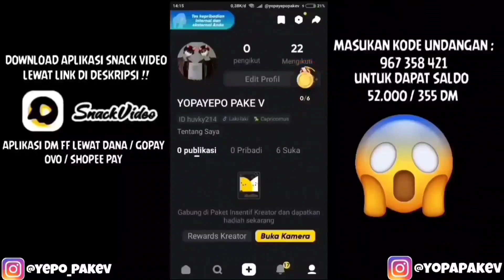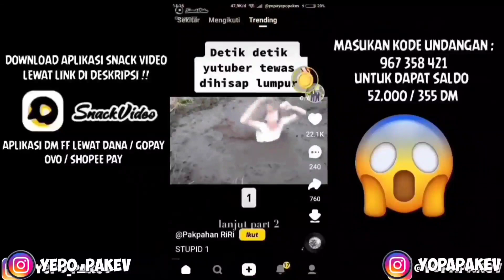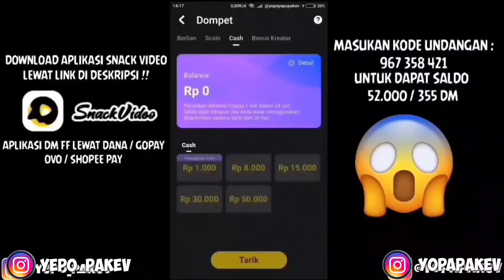CARA CEPAT KLAIM BUNDLE IDUL ADHA TERBARU !! CARA MENDAPATKAN COW TOKEN & GOAT TOKEN - Free Fire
HALLO GUYS DIVIDEO KALI INI GUA AKAN BIKIN KONTEN CARA CEPAT KLAIM BUNDLE IDUL ADHA TERBARU !! CARA MENDAPATKAN COW TOKEN & GOAT TOKEN - Free Fire